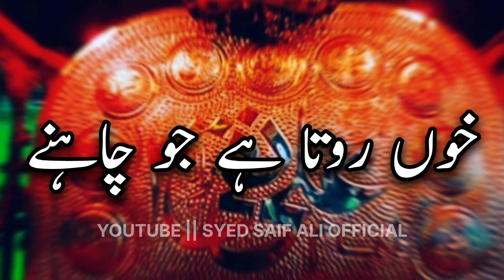3 Rajab || Shahadat Imam Ali Naqi as Whatsapp Status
3 rajab
3 rajab status
3 rajab whatsapp status
3 rajab noha
3 rajab noha status
3 rajab noha whatsapp status
3 rajab shahadat imam ali naqi as
3 rajab shahadat imam ali naqi as status
3 rajab shahadat imam ali naqi as whatsapp status
3 rajab status for whatsapp

shia status
noha status
imam e zamana as status
zuljana status
mola ali as status
mola abbas as status
janum fida e haideri status
noha status for whatsapp
manqabat status for whatsapp
ghazi abbas as status
ali as status
abbas as ka nara status
najaf ke shah ko status
majlis
ali as mola ali as dam dam status
haideri ali as status
imam hasan as status
imam hussain as status
mola sajjad as status
imam muhammad baqir as status
imam jafar sadiq as status
imam moosa kazim as status
imam ali raza as status
imam muhammad taqi as status
imam ali naqi as status
imam hasan askari as status